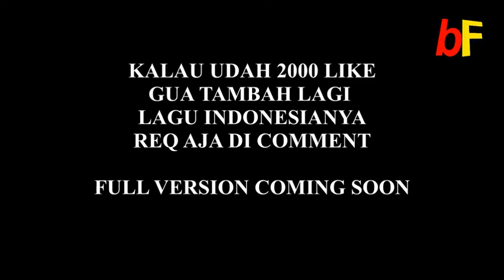Mungkinkah Halation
pingin dinotice andre lol
A Major moment lmao

Snow Halation x Mungkinkah

Hi, so if you find this channel, Congratulation. You got the right channel. I make meme,mashup, or even 3D artwork. I know there's someone will find watch my video soon. So yeah. Hope you enjoyed with my video